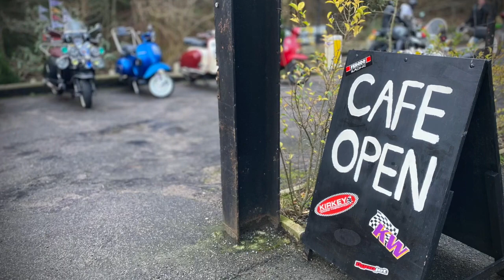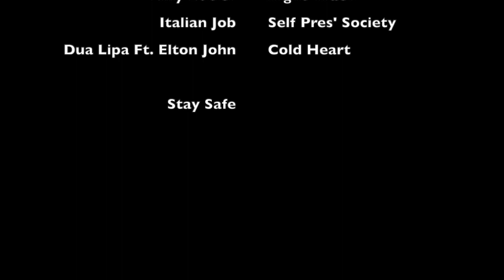Chester Lakes- 2 Jan 2022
Scooter Club Ride Out